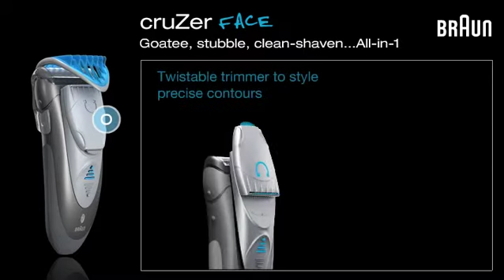cruZer6 face Features Videos